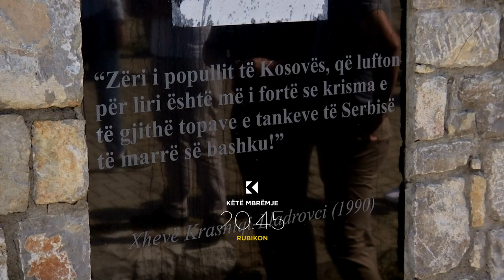PROMO: Rubikon - Ramzi Lladrovci - 01.06.2022 - Klan Kosova